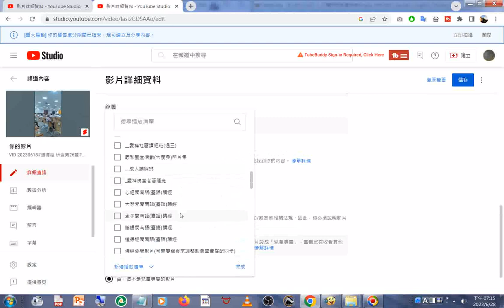閩南語讀經 (播放清單 )三教經典讀誦 (另有#易經證釋 有聲書 國語版)(本頻道影片版權開放)20230628